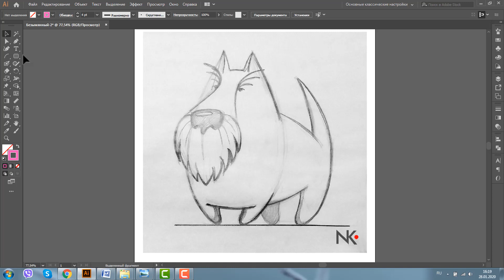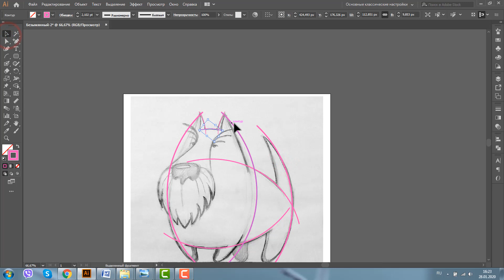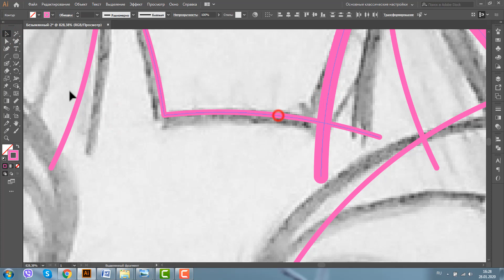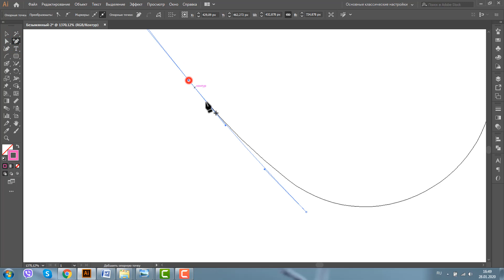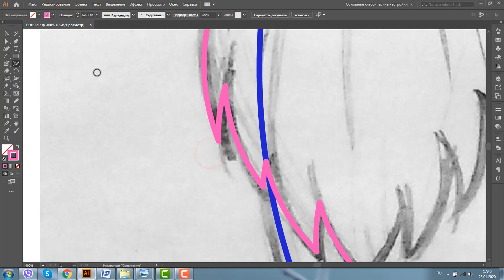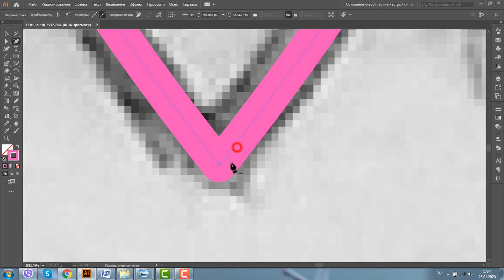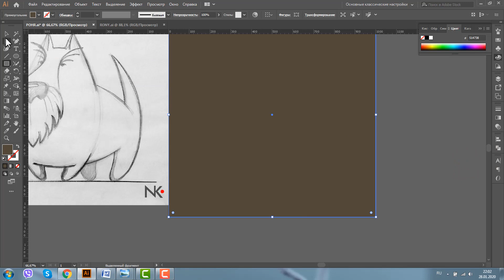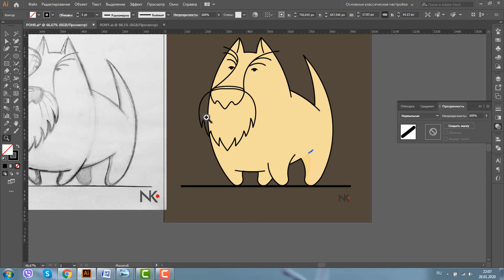КАК НАРИСОВАТЬ СОБАКУ. Рисуем терьера во флэт стиле. Adobe Illustrator. Поэтапный урок для новичков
МИНИ-КУРСЫ ПО ADOBE ILLUSTRATOR:

1. ВРЕМЯ ОТКРЫТОК

2. НОВОГОДНИЕ ИКОНКИ

3. ЕЩЕ РАЗ ПРО ЛЮБОВЬ

ПЛЕЙЛИСТ "ИЛЛЮСТРАТОР. БАЗОВЫЙ КУРС"